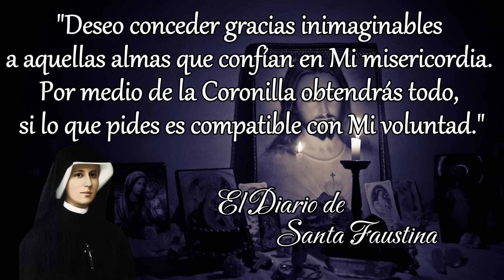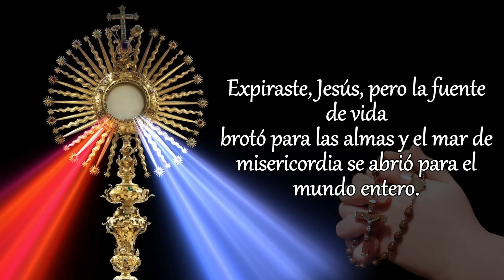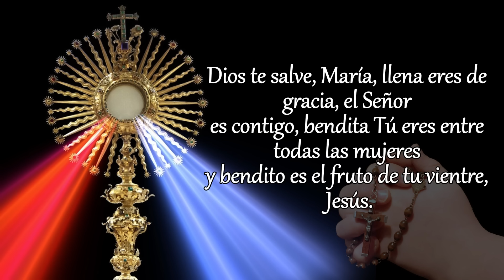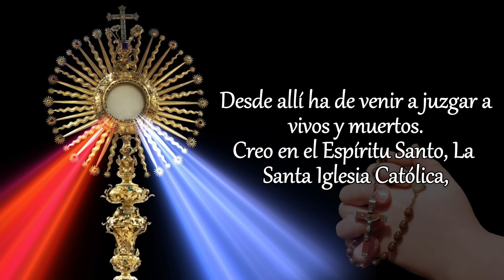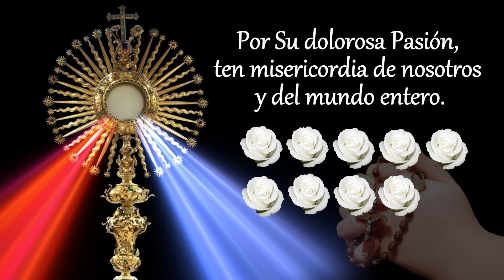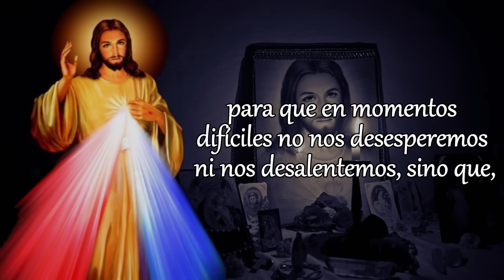CORONILLA DE LA DIVINA MISERICORDIA, JUEVES 23 DE MAYO 2024.